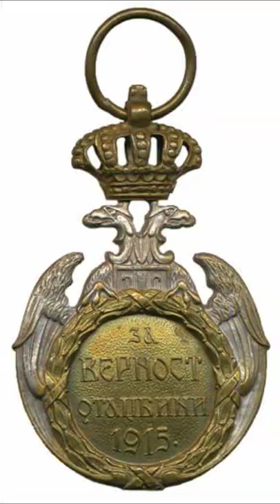Šta je Albanska spomenica?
Albanska spomenica je odlikovanje koje se dodeljivalo vojnim licima koja su učestvovala u povlačenju preko Albanije, takozvanoj albanskoj golgoti srpskog naroda. Odlikovanje se takođe dodeljivalo i pripadnicima stranih misija, a nakon nekon vremena, odlučeno je da se dodeli i pripadnicima crnogorske vojske.

Posebno je po tome što sadrži vrlo neformalni ton zahvalnice tada regenta Aleksandra Karađorđevića, na prednjoj strani piše "Svojim ratnim drugovima, Aleksandar", a pozadi: "Za vernost otadžbini 1915".

Nažalost, tabla ulice Albanske spomenice u Beogradu je više puta bila uništavana od strane onih koji verovatno ni ne znaju šta ovo priznanje znači.

Čas istorije o Prvom svetskom ratu, Albanskoj golgoti, Plavoj grobnici na ostrvu Vido i proboju Solunskog fronta održao nam je nastavnik istorije Pete beogradske gimnazije Marko Pištalo.